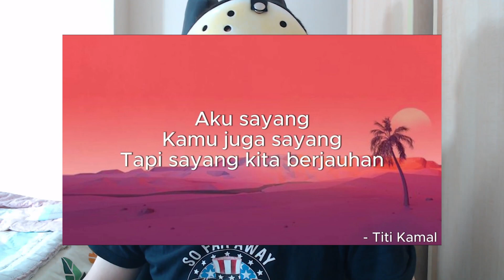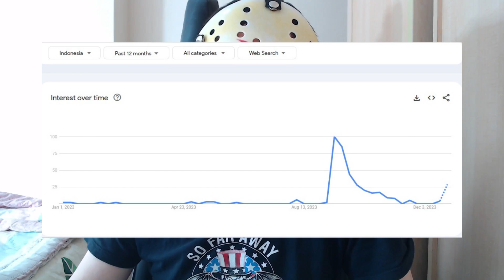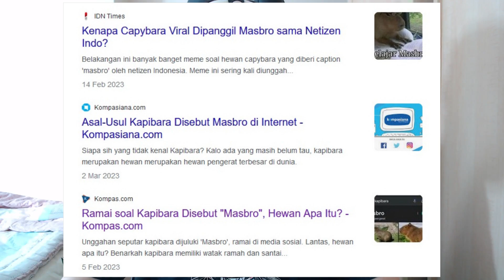Review Meme Terbaik Tahun 2023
Review meme terbaik tahun 2023 . Bahas meme terbaik / terlucu buat tahun 2023  aka meme rewind 2023 di meme Indonesia / meme indo yg paling lucu , kocak , absurd buat taon ini